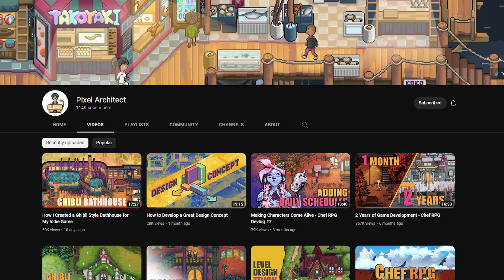top upcoming indie games of 2023 (and beyond)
I talk about indie games a lot, so I put 10 of them into a list for you. It was pretttty hard to choose because there are just way too many cool looking games coming out in the future :)

00:00 - Intro
0:18 - Somerville
1:04 - Skate Story
1:45 - Nivalis
2:46 - The Big Catch
3:37 - Chef RPG
4:38 - Harold Halibut
5:25 - ANIMAL WELL
6:07 - The Alters
6:51 - Bloody Hell Hotel
7:45 - Ghost of a Tale Sequel